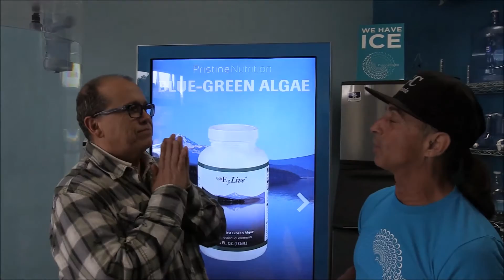PristineHydro - Tracy's Story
Our new friend Tracy shares his recent experience with PristineHydro & Electrolyte Balance. The results after just 1 week are phenomenal.

INSPIRING AND EDUCATING HUMANITY TO ADOPT A HEALTHY LIFESTYLE